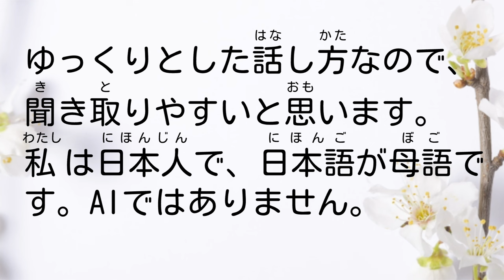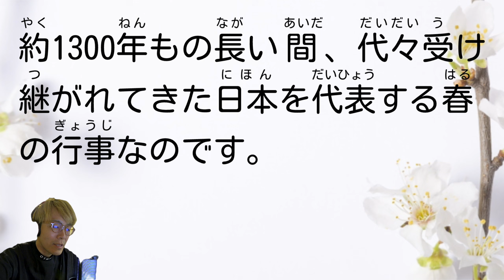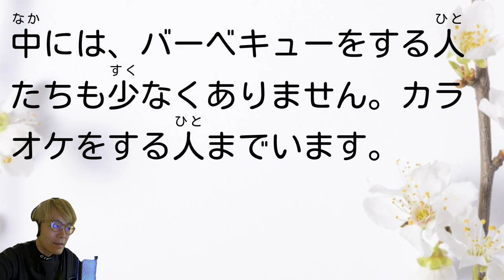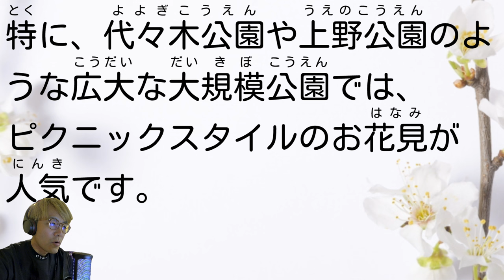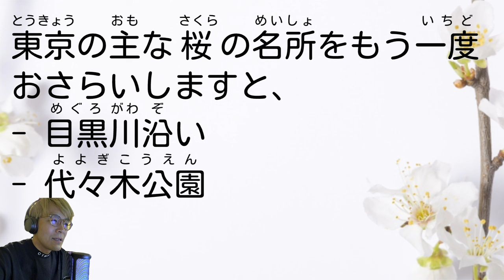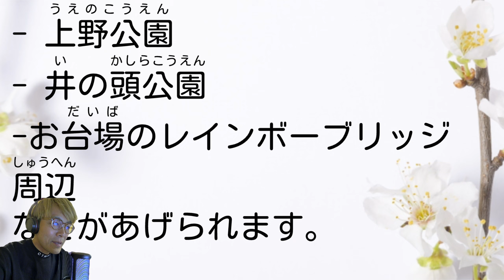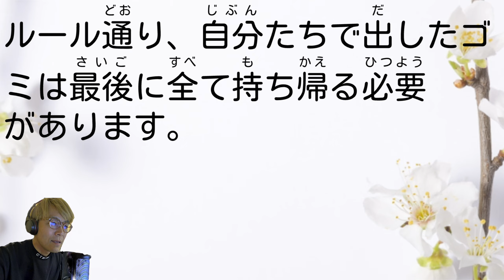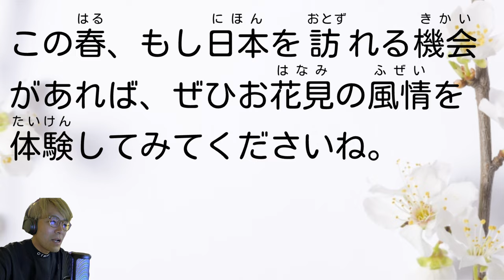15分のゆっくり話す日本語リスニング ネイティブが話すのを聞いてリスニング力を鍛える - お花見について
このエピソードでは日本のお花見について話をしています。各言語での字幕を用意していますので動画右下の歯車マークより言語を選択してください。

いつもよりゆっくり話していますので聞き取りやすいと思います。